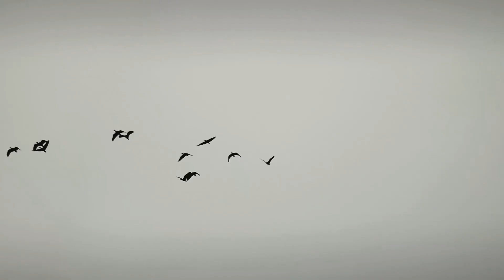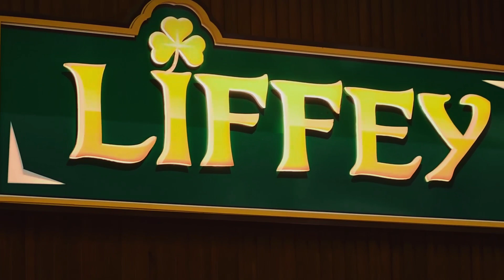Patins Urbano no Pedra Branca | Zamba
Patins Urbano no Pedra Branca com o @FelipeZambardinonicolymachado